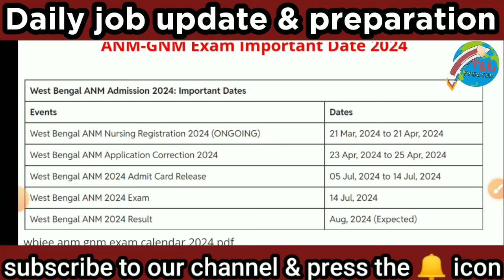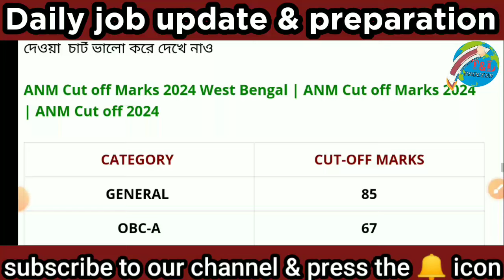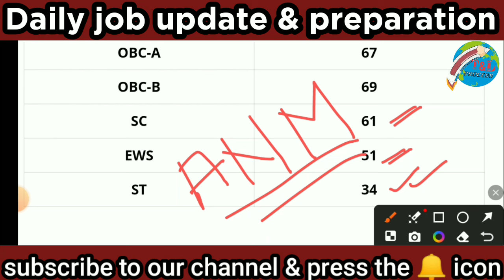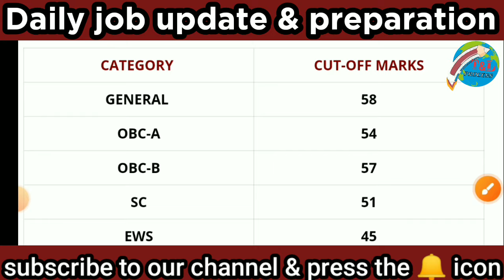ANM GNM Cutoff Marks 2024 | ANM GNM Cut-off Marks 2024 West Bengal | WBJEE Cutoff Marks 2024